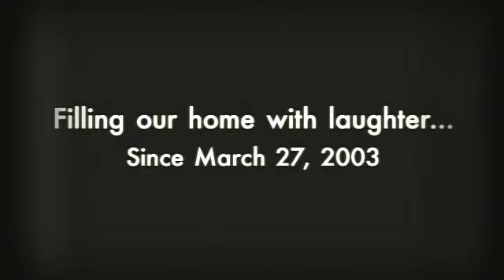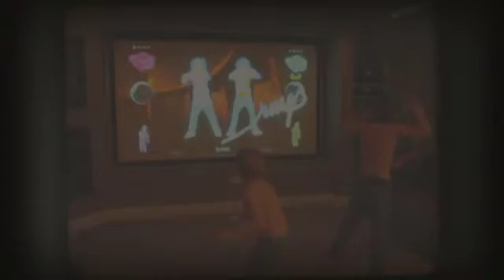Happy 13th Birthday Gavin!